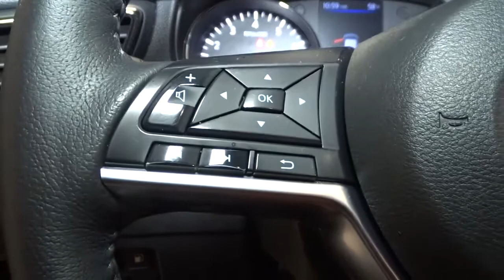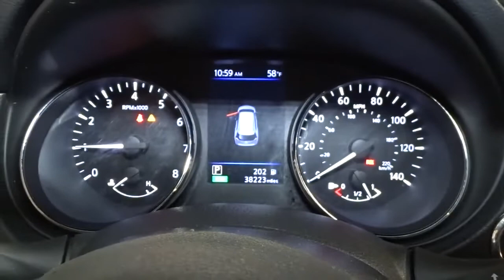2019 Nissan Rogue Hillside, Newark, Union, Elizabeth, Springfield, NJ 420097A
Gray  2019 Nissan Rogue available in Hillside, New Jersey at Route 22 Nissan. Servicing the Newark, Union, Elizabeth, Springfield, NJ area.

The Smart Way to Buy! Are you tired of hidden fees and bogus rates ruining your search process? Now there's a way to avoid all of the nonsense Introducing the smart way to buy from Route 22 Nissan the most trusted and respected Nissan dealer in New Jersey serving Hillside, Newark, Irvington ,Elizabeth, Union ,Springfield, Woodbridge, Roselle Park, Linden and North Plainfield. Advantages of the smart way to buy are endless. There is no pressure throughout your search. You can finally feel at ease when purchasing a car since there are no hidden fees, there are no surprises no gimmicks revealed when you finally make a decision. Route 22 Nissan salespeople are direct and value your time, so there is no back and forth or confusion we know it's necessary for you to feel comfortable during the buying process and want to earn your trust. Smart Way to Certified. Thanks to an extensive used-car warranty, every Smart Way Certified Pre-Owned Vehicle comes with peace of mind. It covers major engine and transmission components, except for standard maintenance items, body glass and interior. RT 22 Nissan will repair or replace any covered part that is defective in material or workmanship under normal use. The Smart Way Certified Pre-Owned Vehicle Limited Warranty extends the powertrain coverage to 7 years/100,000 whichever occurs first. 182-point inspection 6 years old or newer 5 Day or 500-mile Exchange Policy Road Side Assistance Smart way to buy is smart for a reason. Route 22 Nissan does the Internet research every day to obtain the best possible pricing for you. They make sure to look at competitors' pricing and numbers from industry experts so you can feel confident that you're getting the best possible pricing. It's easy to feel confident with the Smart Way to Buy. Your buying risks are reduced thanks to a CARFAX BuyBack Guarantee. As a compact SUV, this vehicle packs all the performance of a full-size into a package that easily navigates the urban terrain. Start enjoying more time in your new ride and less time at the gas station with this 2019 Nissan Rogue. Enjoy the grip and control of AWD performance in this nicely equipped Nissan Rogue SL. A Nissan with as few miles as this one is a rare find. This Rogue SL was gently driven and it shows. Thank you for giving us the Opportunity for helping you with your New or Used Car purchase. Route 22 Nissan makes every effort to verify all equipment and features on each and every vehicle.Please understand this may be provided by 3rd parties please verify with the dealership for accuracy.
[BOSE] Bose Audio -inc: 3 speakers (9 total),Integrated Roof Antenna,Bluetooth Wireless Phone Connectivity,Radio w/Seek-Scan, MP3 Player, Clock, Speed Compensated Volume Control, Aux Audio Input Jack, Steering Wheel Controls, Radio Data System and External Memory Control,2 LCD Monitors In The Front,Chrome Side Windows Trim and Black Rear Window Trim,Galvanized Steel/Aluminum/Composite Panels,Auto On/Off Aero-Composite Halogen Daytime Running Auto High-Beam Headlamps w/Delay-Off,Compact Spare Tire Mounted Inside Under Cargo,Variable Intermittent Wipers,Tailgate/Rear Door Lock Included w/Power Door Locks,Deep Tinted Glass,Wheels: 19 Aluminum Alloy,Power Liftgate Rear Cargo Access,Tires: 225/55R19,Black Grille w/Chrome Surround,Front Fog Lamps,Clearcoat Paint,Wheels w/Silver Accents,Fixed Rear Window w/Fixed Interval Wiper, Heated Wiper Park and Defroster,Body-Colored Front Bumper w/Chrome Rub Strip/Fascia Accent,Chrome Bodyside Insert, Black Bodyside Cladding and Black Wheel Well Trim,LED Brakelights,Lip Spoiler,Body-Colored Power w/Tilt Down Heated Side Mirrors w/Manual Folding and Turn Signal Indicator,Chrome Door Handles,Roof Rack Rails Only,Steel Spare Wheel,Headlights-Automatic Highbeams,Body-Colored Rear Bumper w/Black Rub Strip/Fascia Accent and Chrome Bumper Insert,Remote Keyless Entry w/Integrated Key Transmitter, Illuminated Entry, Illuminated Ignition Switch and Panic Button,Power Rear Windows and Fixed 3rd Row Windows,Full Carpet Floor Covering,Glove Box,Carpet Floor Trim,3 12V DC Power Outlets,6-Way Driver Seat,Manual Tilt/Telescoping Steering Column,Perimeter Alarm,Full Floor Console w/Covered Storage, Mini Overhead Console w/Storage and 3 12V DC Power Outlets,HVAC -inc: Underseat Ducts and Console Ducts,Front Map Lights,Interior Trim -inc: Metal-Look Door Panel Insert and Chrome/Metal-Look Interior Accents,Rear Cupholder,Driver / Passenger And Rear Door Bins,NissanConnect Selective Service Internet Acce